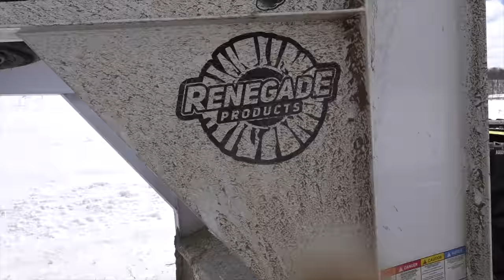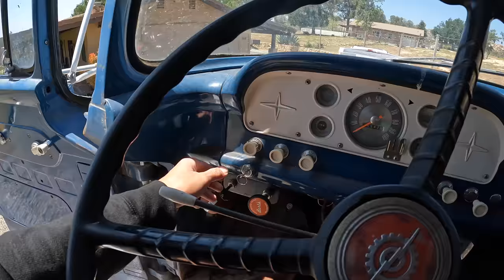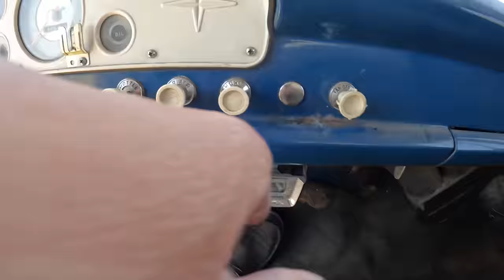I Bought This Truck TWO YEARS AGO!